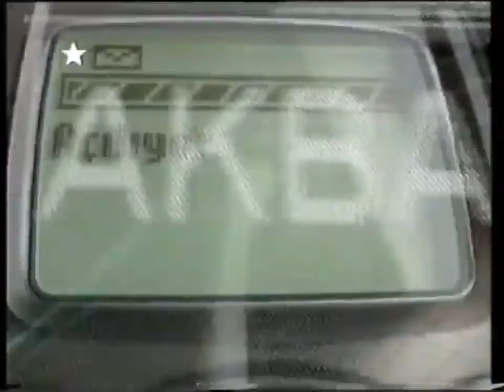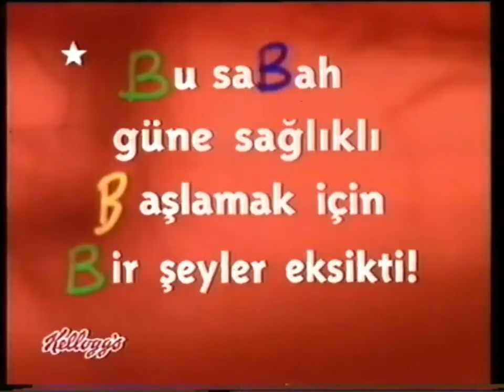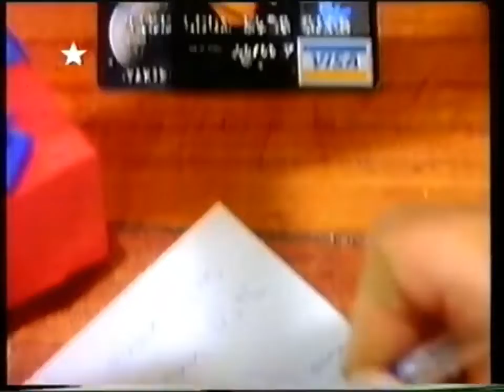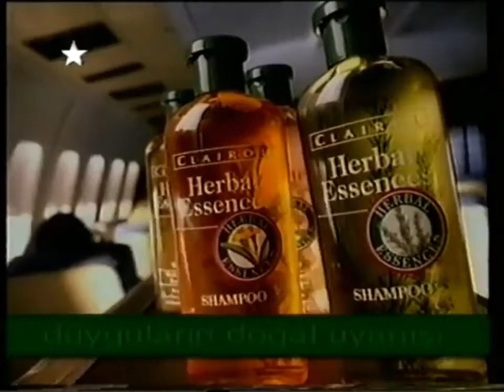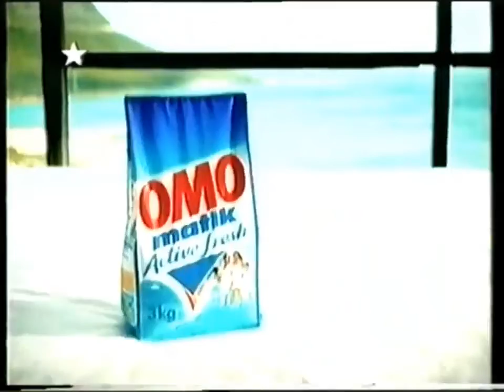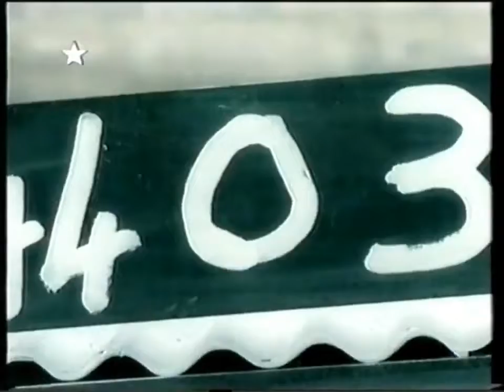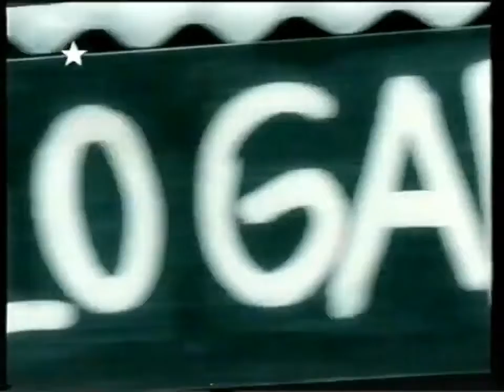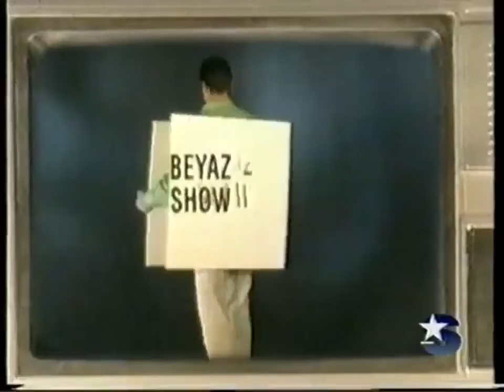Star Reklam Kuşağı - 28 Mart 2000 - 24 Dakika